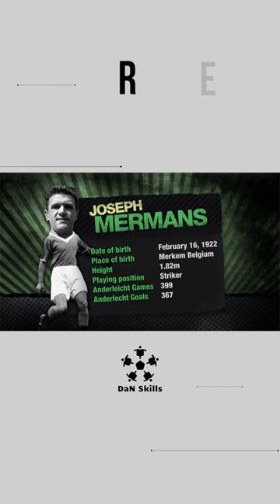The Greatest Football Players Of All Time★JOSEPH MERMANS★Ep.44